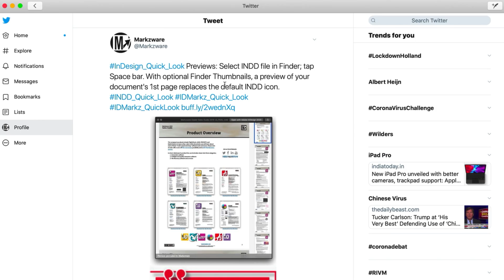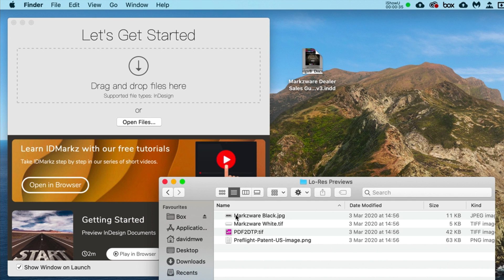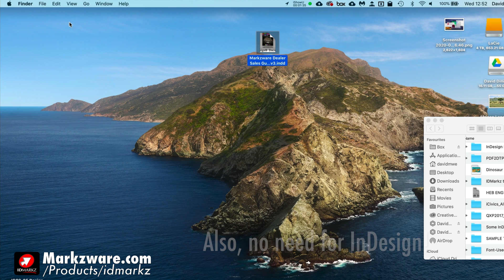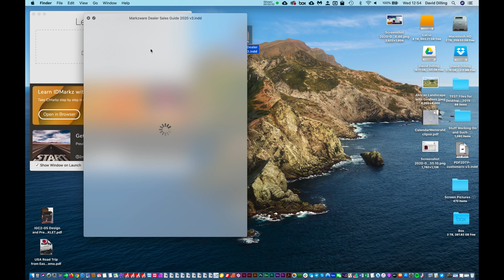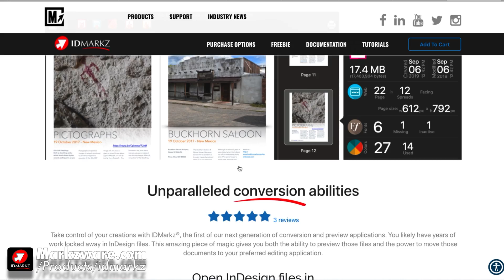InDesign viewer macOS Quick Look plugin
InDesign viewer macOS Quick Look plugin is discussed in this video. InDesign viewer for FREE, both as a Quick Look macOS plugin like ability and via Markzware's stand-alone IDMarkz application. You can download all, FREE OF CHARGE, today! In this video, we show you how to get an InDesign quick look plugin, of sorts, but it is even easier to use.

When you install IDMarkz, your macOS will be enhanced to preview or view InDesign files or documents, without having Adobe InDesign open. With IDMarkz, you don’t even need InDesign, to preview InDesign files!

View InDesign documents, for free, with Markzware's IDMarkz free online download (InDesign viewer Mac):